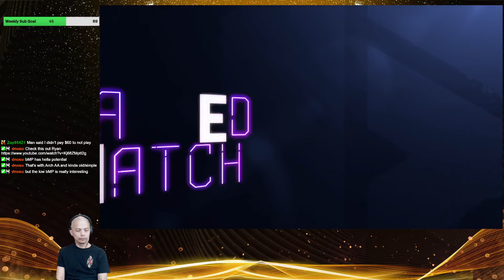I FOUGHT THE NUMBER 1 CAMMY IN JAPAN !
I run into  the number cammy in JAPAN .